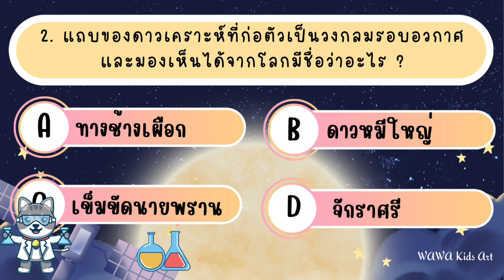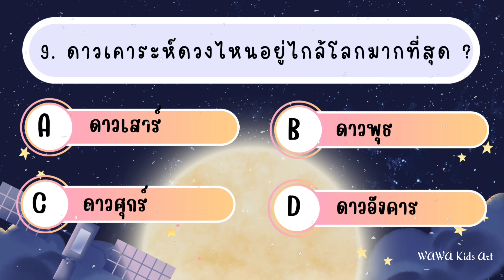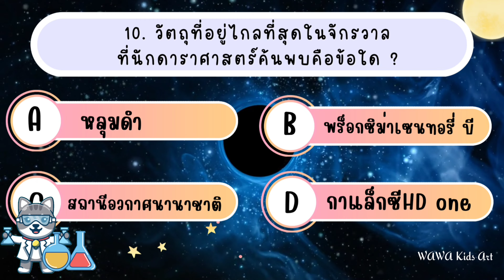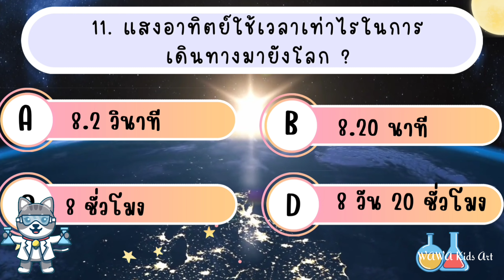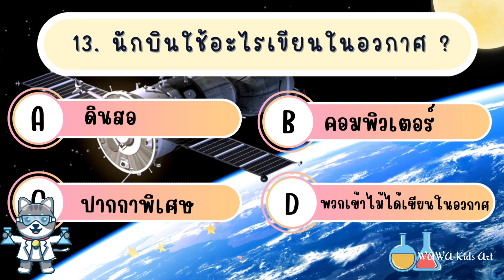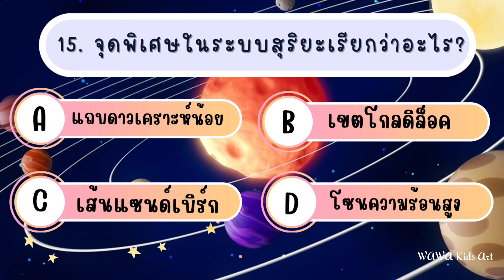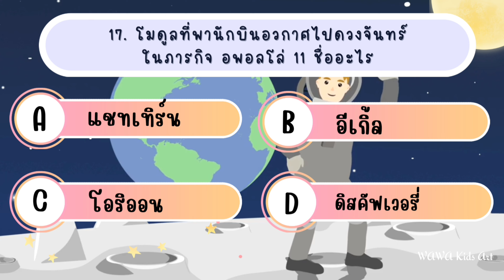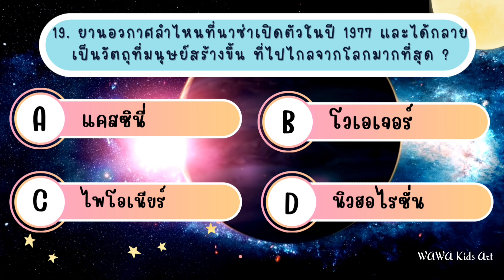เกมตอบคำถามเกี่ยวกับอวกาศ 19 ข้อ| คุณมีความรู้เกี่ยวกับอวกาศมากแค่ไหน WAWA Kids Art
🌌 คุณพร้อมที่จะทดสอบความรู้ด้านอวกาศของคุณแล้วหรือยัง? เข้าร่วมการผจญภัยทางดาราศาสตร์กับเราใน "คุณรู้เกี่ยวกับอวกาศมากแค่ไหน: แบบทดสอบดาราศาสตร์" มันเป็นความท้าทายบนท้องฟ้าที่จะทำให้สมองของคุณโคจรไปในจักรวาล จากกาแล็กซีไปจนถึงหลุมดำ แบบทดสอบนี้เป็นตั๋วของคุณสู่การเดินทางในจักรวาลผ่านสิ่งมหัศจรรย์ของจักรวาล ดังนั้น คว้ากล้องโทรทรรศน์เสมือนจริงของคุณ กดปุ่มเล่น และเริ่มต้นความสนุกเรื่องไม่สำคัญระหว่างดวงดาว คิดว่าคุณรู้จักสิ่งที่เกี่ยวกับจักรวาลของคุณหรือไม่? มีทางเดียวเท่านั้นที่จะค้นหา! 🚀🌠

เกม หาคำที่ถูกต้องให้ตรงกับภาพ 10 ข้อ ในหมวดวิชาภาษาไทย

เกม ตอบคำถามความรู้รอบตัว และวิทยาศาสตร์ ที่ไม่ควรพลาด 10 ข้อ Ep1
เกม ตอบคำถามความรู้รอบตัว และวิทยาศาสตร์ ที่ไม่ควรพลาด 10 ข้อ Ep.2
เกม ตอบคำถามความรู้รอบตัว และวิทยาศาสตร์ ที่ไม่ควรพลาด 10 ข้อ Ep.3
เกม ตอบคำถามความรู้รอบตัว และวิทยาศาสตร์ ที่ไม่ควรพลาด 10 ข้อ Ep.4

เกม ทายชื่อจังหวัดจากภาพ 10 ข้อ | เกมฝึกสมอง Ep.1
เกม ทายชื่อจังหวัดจากภาพ 10 ข้อ | เกมฝึกสมอง Ep.3
เกม ทายชื่อจังหวัดจากภาพ 10 ข้อ | เกมฝึกสมอง Ep.4

เกม ตอบคำถามเกี่ยวกับสัตว์ 10 ข้อ | เกมฝึกสมอง  Ep.1
เกม ตอบคำถามเกี่ยวกับสัตว์ 10 ข้อ | เกมฝึกสมอง  Ep.2
เกม ตอบคำถามเกี่ยวกับสัตว์ 10 ข้อ | เกมฝึกสมอง  Ep.3